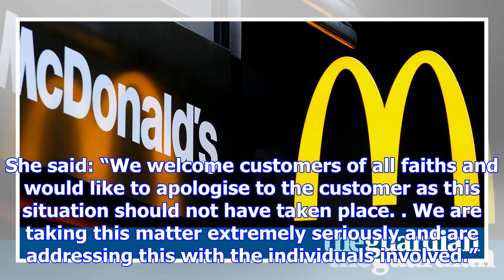Muslim student says she was ordered to remove headscarf at mcdonald's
McDonald’s has apologised after a Muslim woman complained she was told to remove her headscarf or le...